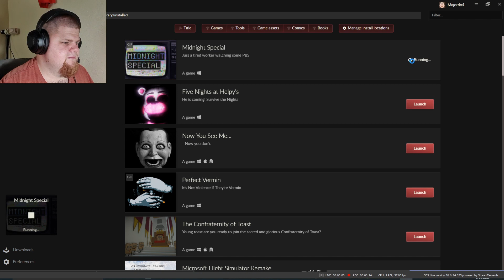All I Wanted to Do Was Watch TV | Midnight Special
I wanted Bob Ross and all I got was ghosts